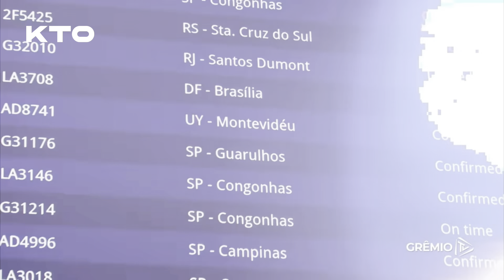🔵⚫️ Diário do Grêmio KTO: Carballo voltou para o Uruguai!! | A preocupação com Soteldo | Renato!